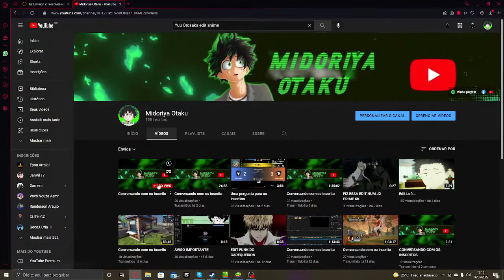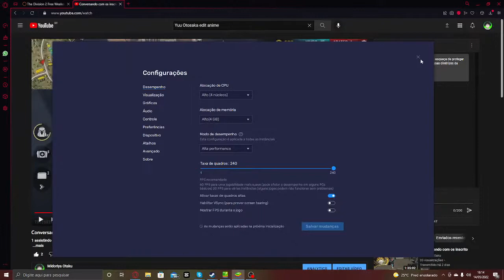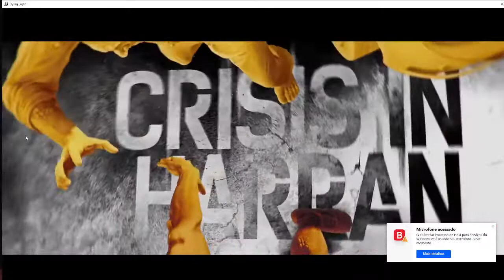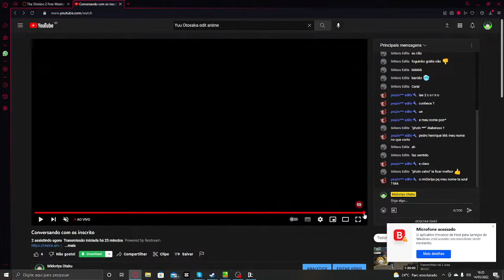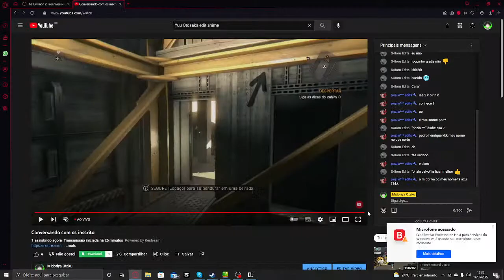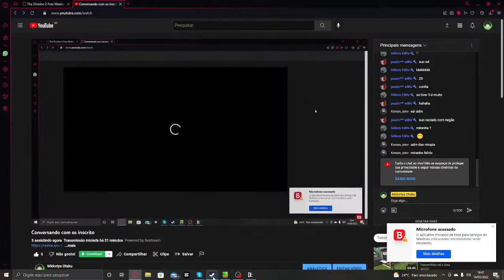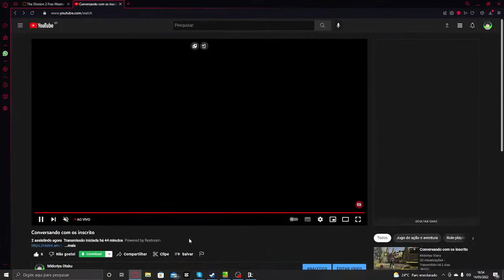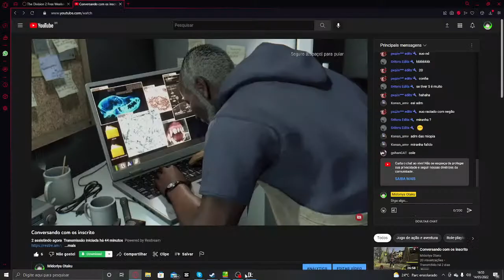Conversando com os inscrito